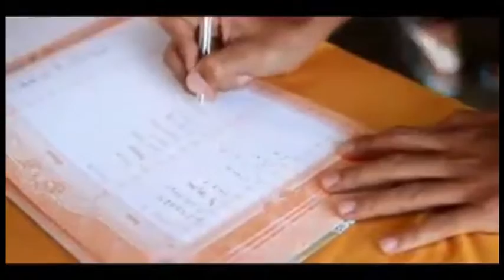Pernikahan BAYU & DESI // Wedding Lombok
Ijab Kabu & Resepsi pernikahan